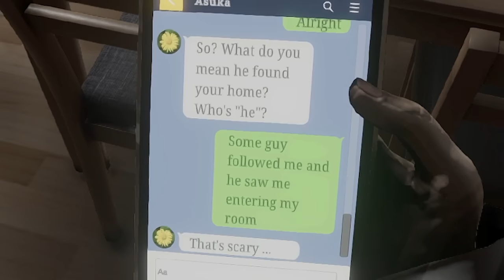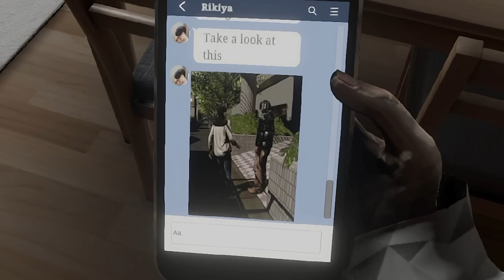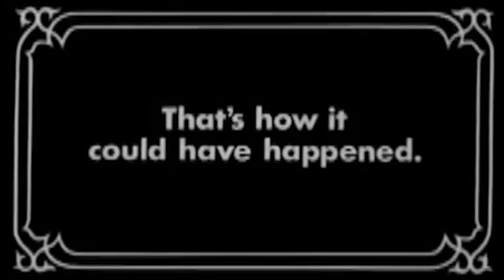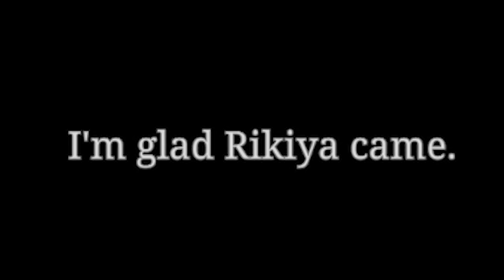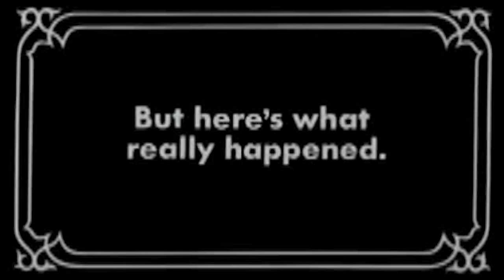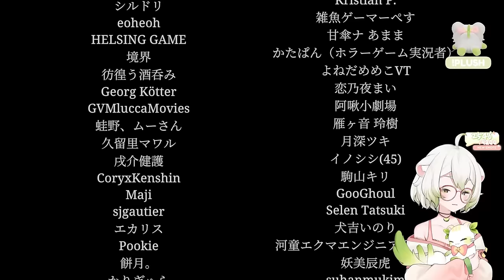So we got a little Parasocial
I checked out Parasocial and was very brave the entire time.

This video was edited by @LenkyLad